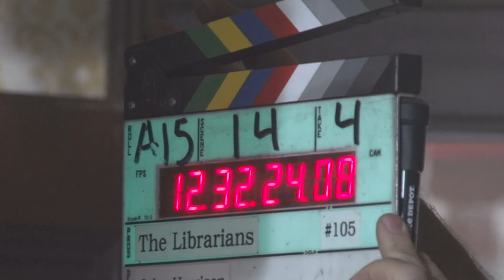The Librarians: Christian Kane [CLIP] | TNT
An ancient organization has vowed to defend us from unspeakable evil. Watch the 2-hour series premiere of The Librarians Sunday, December 7 at 8/7c only on TNT.